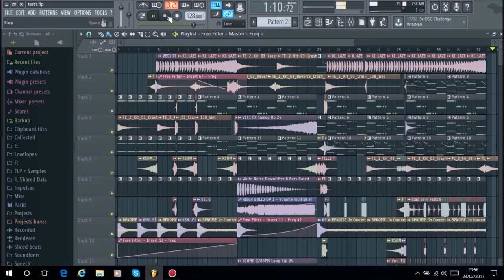BeStia Dj - Test1 (Dj Russo Emotional Song Remix)